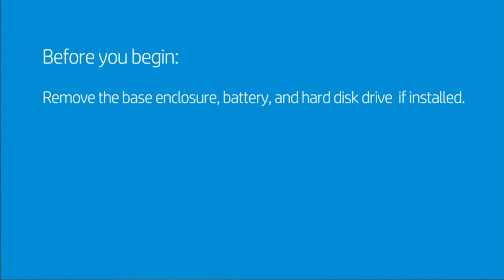How to replace the Fingerprint Reader for HP ProBook 430 G7 Series Laptop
** If you're looking for the replacement part #, please visit HP partSurfer and follow instruction to find P/N.  Once you have the correct P/N, please Google or eBay to compare the best price before purchase.

BEFORE YOU BEGIN:
If the unit contains heated components, wait until the components have cooled off before proceeding.
- Put on your electrostatic discharge (ESD) wrist or shoe strap to avoid damaging any circuitry.
- Place an ESD mat on a suitably grounded surface, and then place the unit on the mat.
- Remove any devices from the unit being serviced, such as CD-ROMs, SD Memory Card ...etc.
- Power off the unit and any peripheral devices that are connected to it.
- Disconnect the power cord from the electrical outlet and then from the unit. When a unit is plugged into an AC power source, voltage is always applied to the unit. You must therefore disconnect the power cord from the power source before opening the unit.
- Disconnect all peripheral device cables from the unit.

TOOLS USED IN REMOVAL AND REPLACEMENT.
Ensure that you have the tools you need before you begin. These should include:
- Small, Phillips-head (P1 and P0) screwdriver
- Small, flat-bladed screwdriver or a flat-bladed alignment tool
- Tweezers
- Electrostatic discharge (ESD) wrist or shoe strap
- Smooth jaw, bent-tipped needle nose pliers (optional)
- Small, smooth-tipped needle nose pliers (optional)
- Flashlight (optional)
NOTE: If worn or damaged screwdriver tips are used, the small screw heads could become stripped.

DISASSEMBLY TIPS.
Ensure that you take the following precautions when disassembling a unit:
- Label each cable as you remove it, noting its position and routing. This will make replacing the cables much easier and will ensure that the cables are rerouted properly.
- Keep all screws with the component removed, if applicable. The screws used in each component can be of different thread sizes and lengths. Using the wrong screw in a component could damage the unit.
- If the unit contains light-sensitive components such as toner cartridges, store the component in its original packaging or in a dark location to avoid damage.